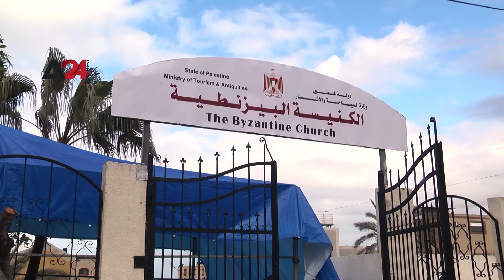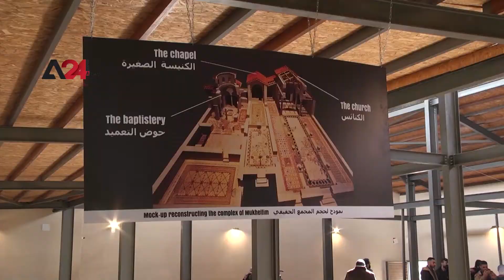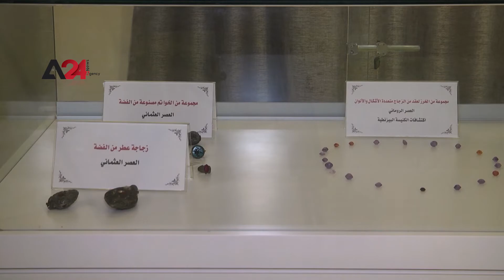فلسطين- افتتاح كنيسة بيزنطية في جباليا اكتشفت بالصدفة وتعود لـ1500عام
افتتحت وزارة السياحة والآثار، بحضور عدد من الشخصيات الإسلامية والمسيحية، في قطاع غزة، الكنيسة البيزنطية، والتي تم اكتشافها شمال شرق مدينة جباليا أثناء أعمال حفريات لتعبيد شارع صلاح الدين. وتبلغ مساحة الكنيسة 800 متر مربع، فيما يعود أقدم نص عُثر عليه فيها  إلى عام 444م، من عهد الإمبراطور البيزنطي ثيودوسيوس الثاني.  وتعد هذه الكنيسة من أهم كنائس بلاد الشام، كونها تشتمل على العناصر المعمارية المتكاملة لنظام البازيليكي ذي الأروقة الثلاثة وأرضية الفسيفساء، وتحوي أيضا على 16 نصا كتابيا باللغة اللاتينية القديمة، وتزدان الكنيسة بالكثير من الزخارف المؤلفة من أشكال هندسية ونباتية وآدمية وأدوات طبخ وحيوانات أليفة ومفترسة من فلسطين وخارجها. وترددت في النصوص التأسيسية  التي عثر عليها في الكنيسة أسماء ثلاثة أساقفة، هم الأسقف زينوبيوس، ماركيانوس،سيرجيوس، ويعد الأسقف ماركيانوس الأكثر أهمية من بينهم إذ تم في عهده  بناء معظم أروقة الكنيسة

Palestine – In Jabalia, 1500-year-old Byzantine church opens after being discovered by chance

In the presence of several Islamic and Christian figures, The Ministry of Tourism and Antiquities opened the Byzantine church in Gaza, discovered northeast of Jabalia during excavations to pave Salah El-Din Street.
The church covers an area of 800 square meters, and the oldest text found inside dates back to 444 AD, during the reign of the Byzantine Emperor Theodosius II.
This church is one of the most important churches in the Levant, because it has 16 biblical texts in the ancient Latin language, as well as integrated architectural elements of the basilica system with the three arcades and the mosaic floor, with many decorations of geometric, plant and human shapes, cooking tools, and pets and predators from Palestine and abroad.
Names of three bishops were mentioned in the church’s founding texts; Bishop Zenobius, Marcianos, and Sergius. Bishop Marcianos is the most prominent among them, as most of the church was built during his rule.
The church was exposed to aerial bombardment during the incursions carried out by the occupation forces in Jabalia in the past years, which resulted in the fall of the exterior wall.